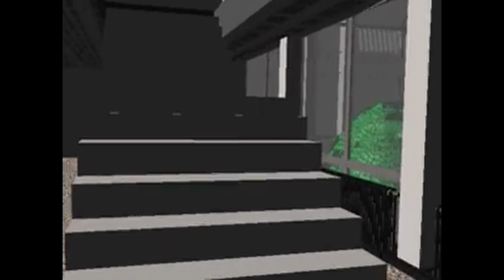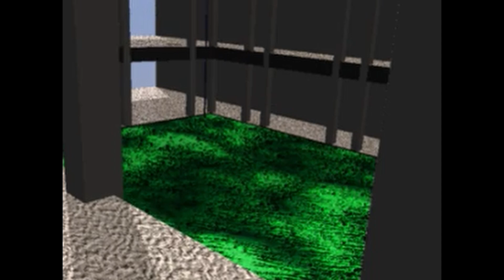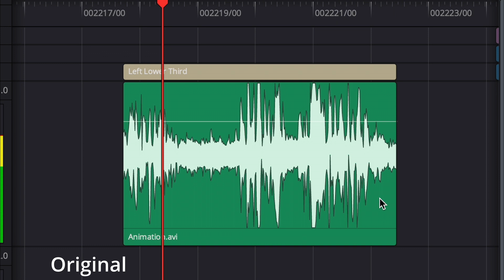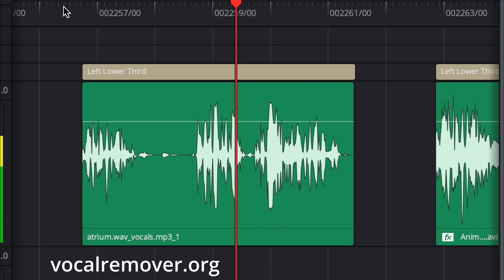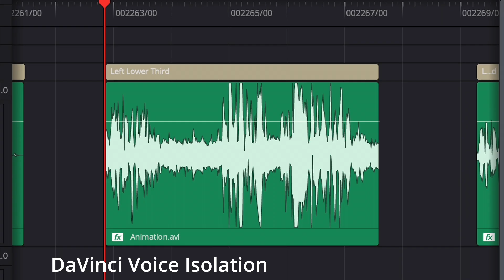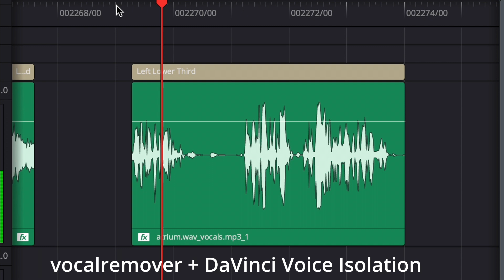S1E1: Animation aus 2001 (Dachbodenfund) & Vergleich vocalremover.org mit DaVinci Voice Isolation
Ein altes Video aus 2001 ist mit über den Weg gelaufen, das sollte auch ins YouTube-Archiv. Aber: es hatte einen Soundtrack, den ich nicht veröffentlichen kann. Ich zeige mit welchen Tools ich das lösen konnte.